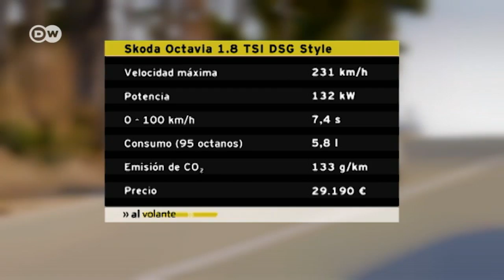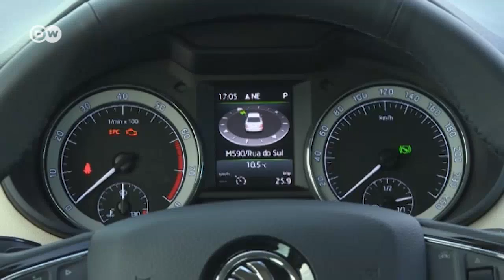En marcha: Škoda Octavia | Al volante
Del Škoda Octavia se han vendido desde su presentación, en 1996, más de cinco millones de unidades. Ahora acaba de ser presentado un facelift de la tercera generación. Adelante llama la atención el nuevo diseño de los faros, divididos ahora en dos.